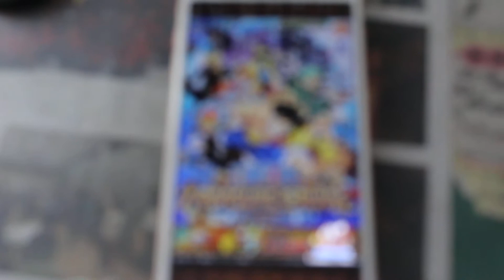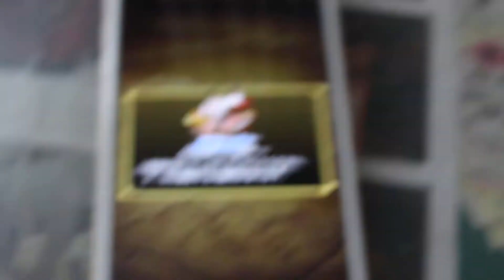【トレクル】スゴフェスガチャ第３回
スゴフェスガチャ動画だよ